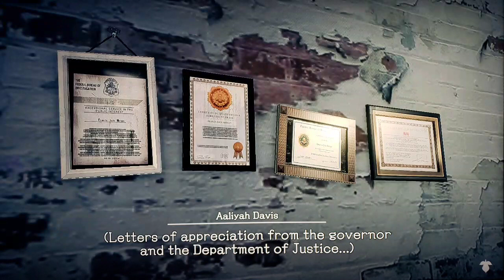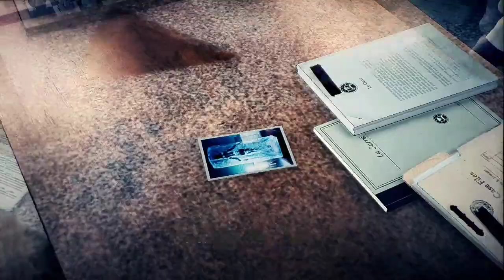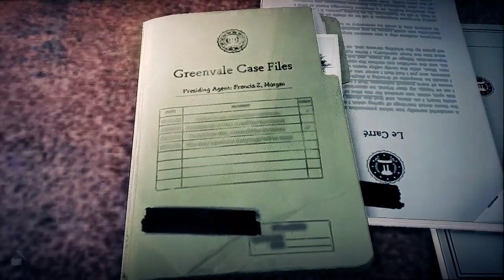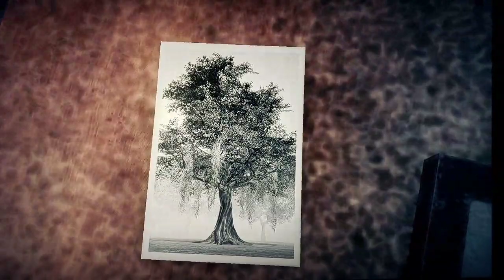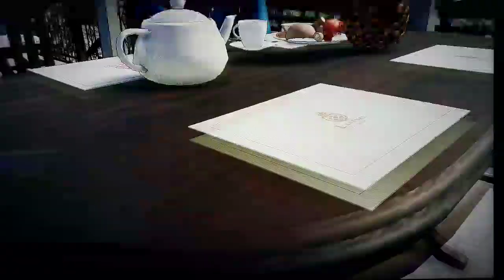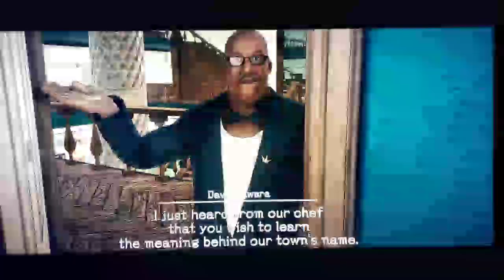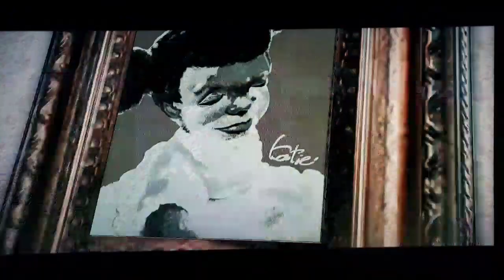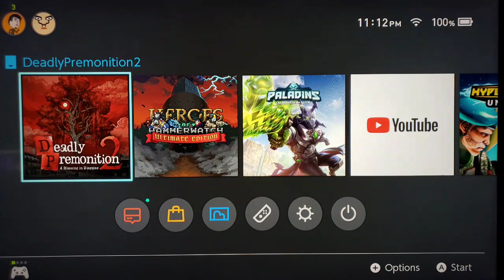Deadly Premonition 2 Pt. 1 - Intro